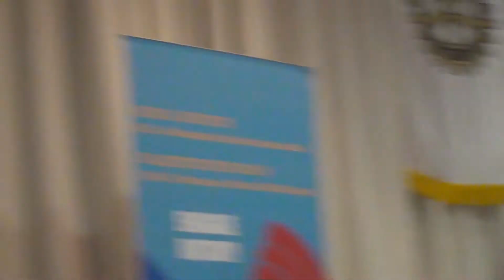"The Fifth Avenue - the Future of Rotary" - Asen Angelov - PETS 2013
Lecture by Assen Angelov - Chairman of the Rotaract and Interact Committee - about the Fifth Avenue of Rotary International during the 2013 President Elect Training Seminar of Interact District 2482 - Bulgaria, which was held on March 9th 2013 in Plovdiv, Bulgaria.